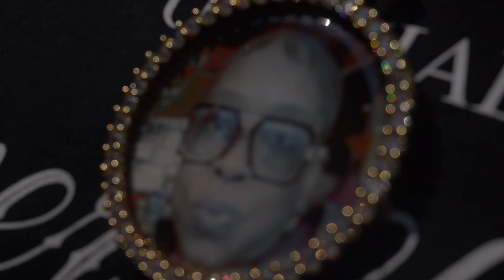137MikeMike - 1Trey 7 (Dir.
follow me @DIB24 ON Instagram
@Dibent: twitter